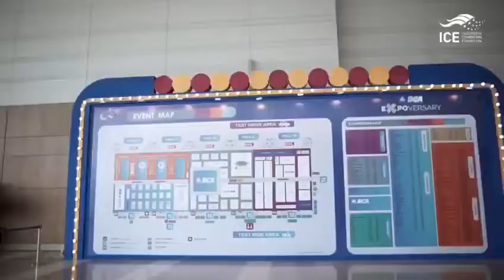BCA Expoversary 2020 at ICE BSD City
Thanks to all the participant and visitors that made BCA Expoversary such a pleasant experience!

Here's some of the excitement and fun at BCA Expoversary 2020!